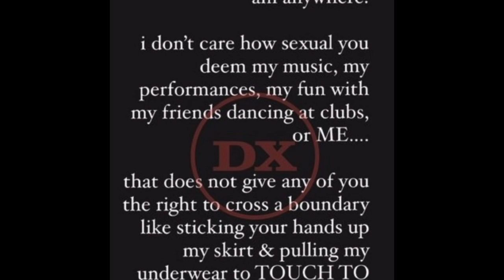Kehlani Reportedly Sexually Assaulted After Concert In The U.K